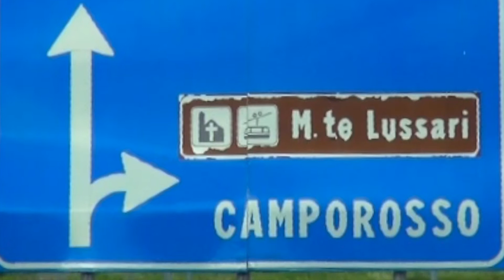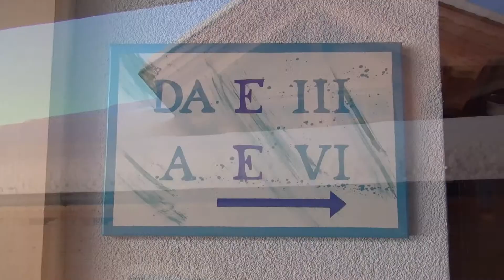Le Case di Via Sella - Camporosso Tarviso (Italia)